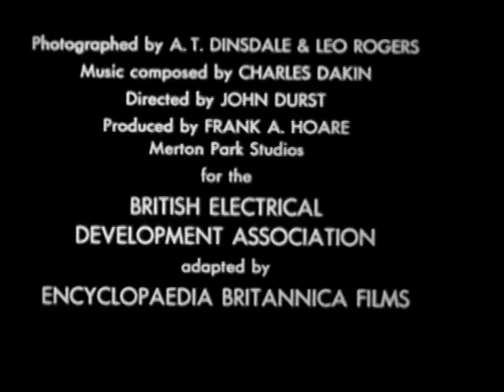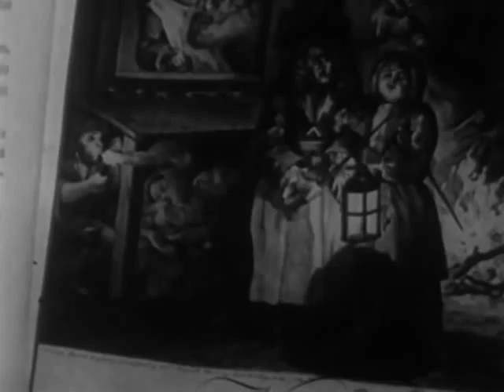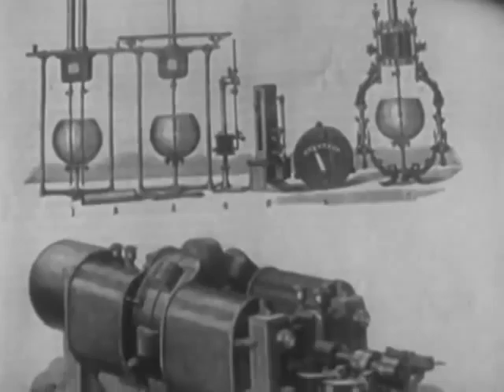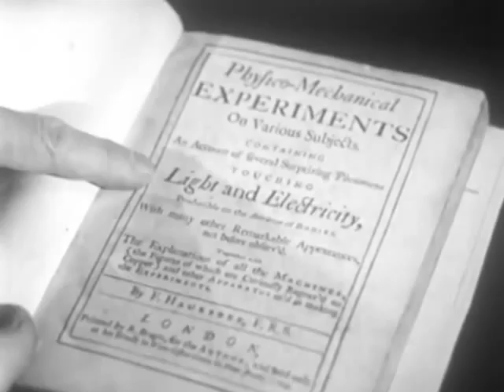Out of the Dark 1954 EB Films 14min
Out of the Dark: The history of illumination [online]. Dir. John Durst. Prod. Frank A. Hoare. Encyclopaedia Britannica Films, 1954 [cit. 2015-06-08].